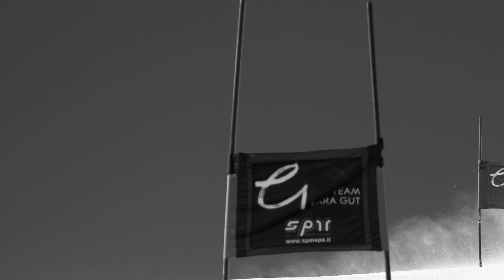Interview avec Lara Gut